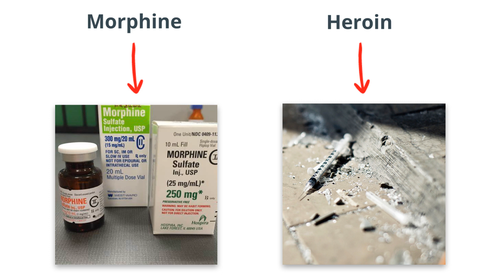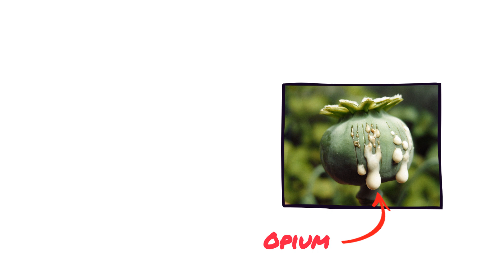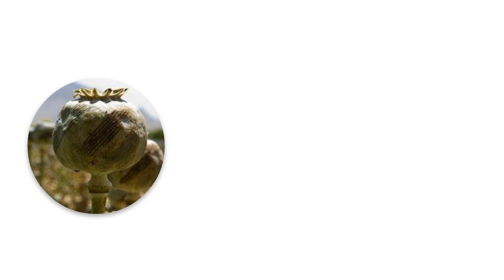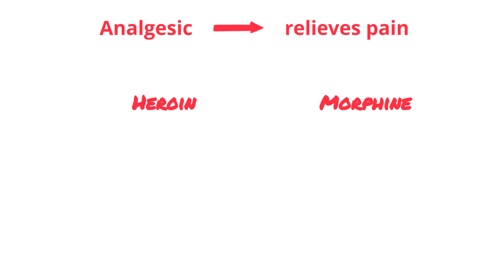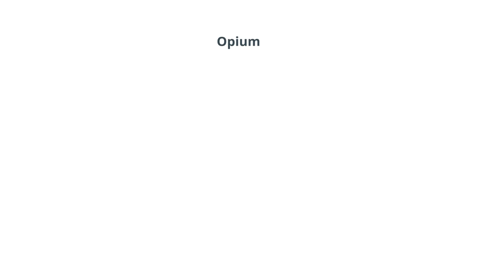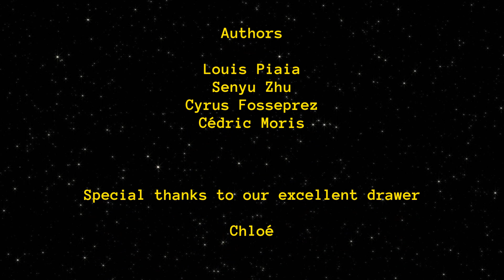Opium, a drug even animals can't resist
Indian parrots addicted to drugs?
Sounds absurd!
However, it is indeed a real problem for Indian opium farmers.
Sounds interesting?
Learn about how it all started and dive into the biological aspects of drugs like morphine and heroin!

A production by first-year biology students of the University of Luxembourg.